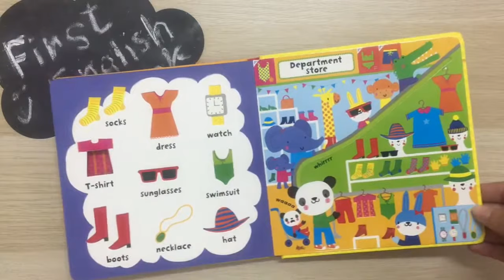Shop Words (Baby's Very First Play Book ) от Usborne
Развороты детской книги Shop Words от Usborne.